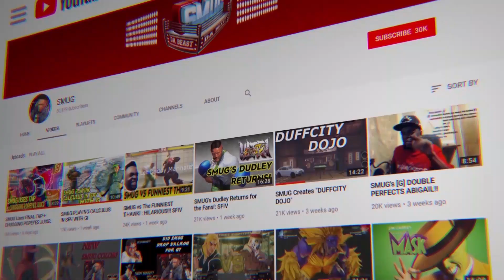THE DEATH OF BALROG R.I.P. (Season 4)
SMUG's (G)
SMUG's Stream 2/7/2019

Stream Schedule
     Monday 9PMEST
     Tuesday 9PMEST
     Thursday 9PMEST
     Friday 9PMEST